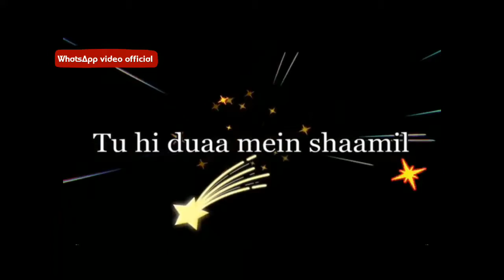Tu Safar Mera Hai | Ae Dil Hai Mushkil status by WhatsApp video official